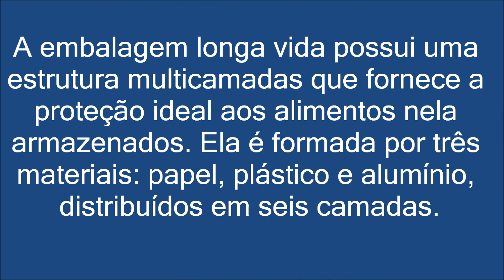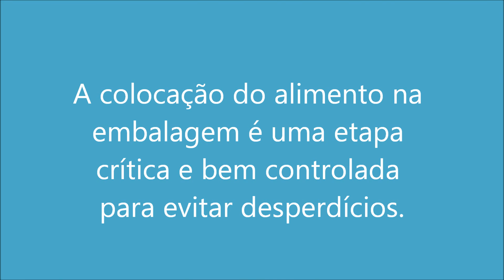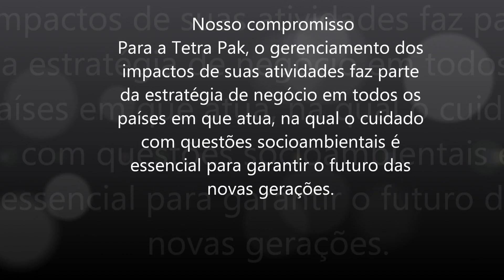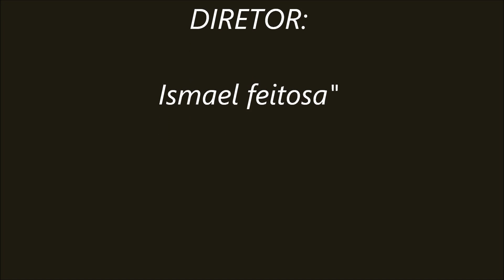o ciclo de vida da embalagem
Ciclo de Vida da Embalagem

Matéria-prima
O papel utilizado é o duplex, com uma camada branca, que não utiliza cloro para alvejamento, e uma parda. O papel é produzido a partir de florestas certificadas pelo Forest Stewardship Council - FSC. Os fornecedores de plástico e aluminio também são certificados pela ISO 14001.
Transporte
O transporte de matérias-primas é otimizado, evitando gastos com combustíveis e minimizando a poluição. Na fábrica de Ponta Grossa - PR, as bobinas chegam via férrea.

Processo Produtivo
Todas as etapas de produção de embalagens possuem metas, procedimentos e instruções para diminuir os impactos ambientais.

Envase
A colocação do alimento na embalagem é uma etapa crítica e bem controlada para evitar desperdícios.

Consumo
Proteger a saúde do consumidor e garantir a qualidade nutricional do alimento envasado são algumas das vantagens das embalagens da Tetra Pak, que também não precisam de refrigeração no ponto de vendas.

Coleta Seletiva
A Tetra Pak incentiva cidades que adotam a coleta seletiva através da confecção de folhetos educativos e apoio técnico às prefeituras e cooperativas de catadores. Esse trabalho é fundamental para que os materiais recicláveis sejam separados.

Reciclagem
A reciclagem das embalagens da Tetra Pak começa nas indústrias de papel, em um equipamento chamado hidrapulper. Durante a agitação das embalagens, com água e sem produtos químicos, as fibras celulósicas são hidratadas, separando-se das camadas de plástico/alumínio. Essas fibras são, então, utilizadas na produção de papel reciclado para confecção de caixas e tubos pequenos. As camadas de plástico/alumínio são usadas para fabricar peças plásticas ou placas e telhas utilizadas na construção civil.